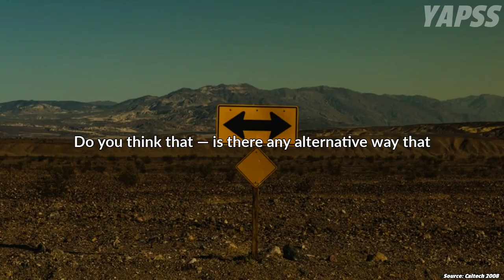Charlie Munger Leaves The Audience SPEECHLESS | One of the Most Inspiring Speeches Ever 【C:CM Ep246】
Charlie Munger shares the story of Newton about how he is able to succeed despite spending his early life wasted on alchemy and theology. This is one of the greatest speeches Mr. Munger has ever delivered and he also gives really good advice to all the audience.

Charlie Munger's Recommended Book List:

This conversation of Charlie Munger and Dr. Thomas A. Tombrello at the 2008 DuBridge Distinguished Lecture Series at the California Institute of Technology was recorded on March 11, 2008.